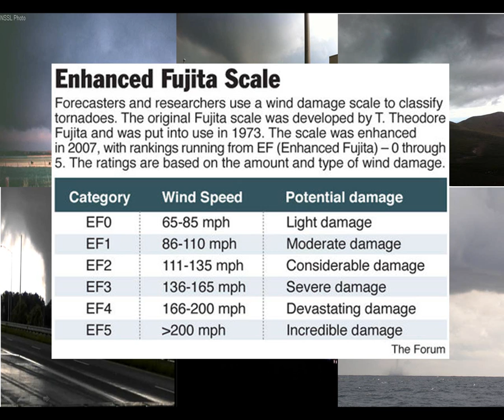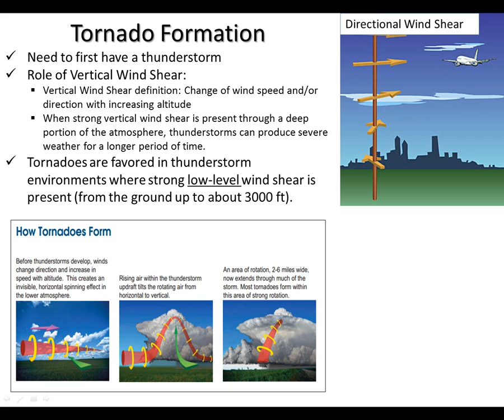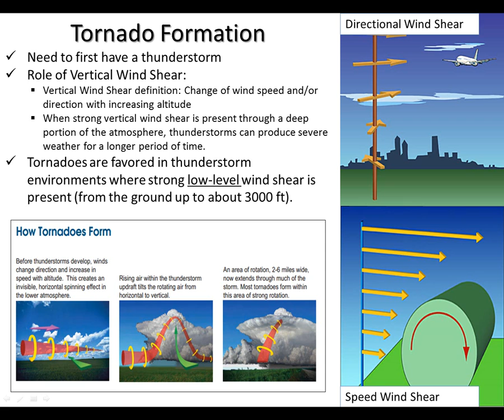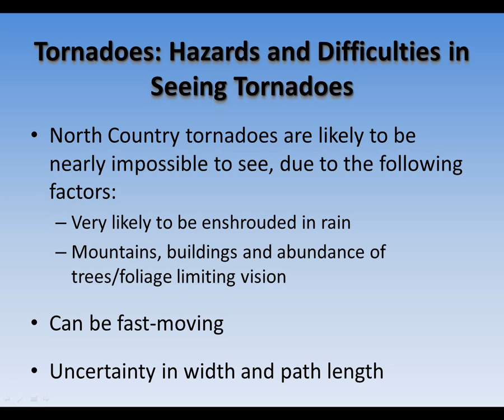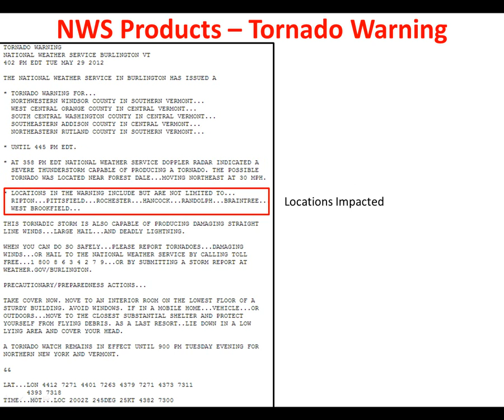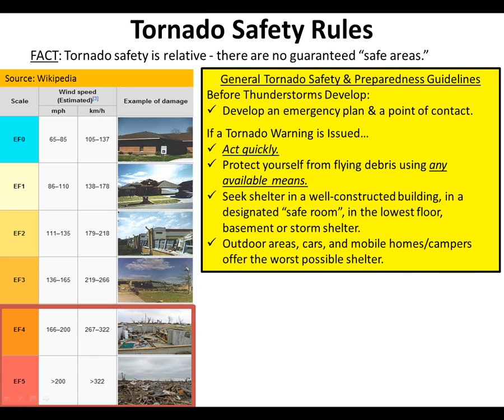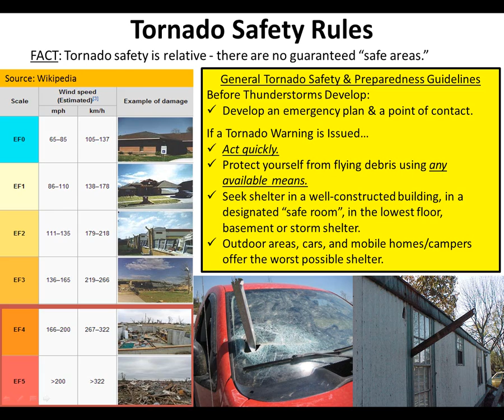NWS Burlington Severe Weather Awareness: Tornadoes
How do tornadoes form? Where do they occur? Where's the safest place to take cover if you are caught in a tornado? These questions and more are answered in this presentation on Severe Weather Awareness: Tornadoes.